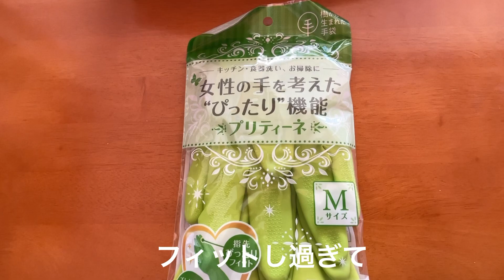まるおの母 まるこの宿根草と低木の庭 2023 10 31 🎃ハロウィンの朝も濃霧でした。コウモリ🦇の代役はキタテハ。魔女🧙‍♀️の代役は、ハラビロカマキリ…秋晴れ☀️で、沢山蝶が集合しました。